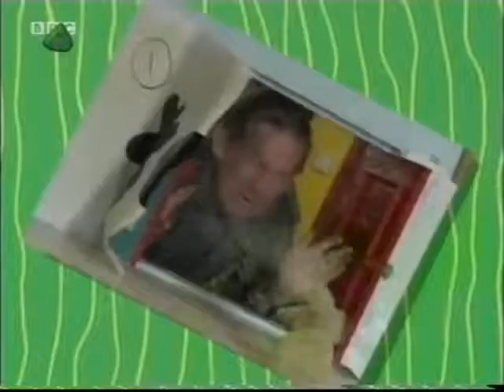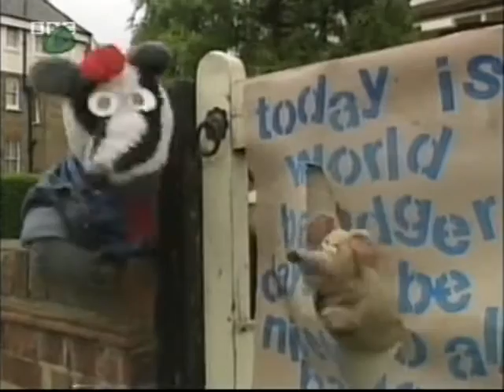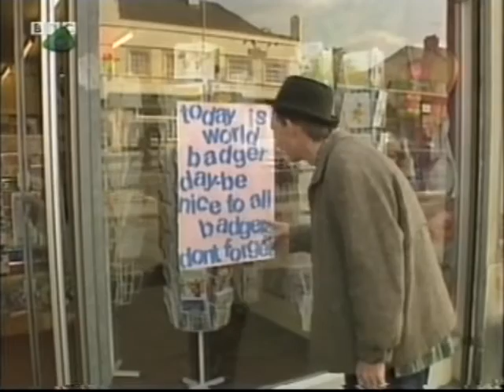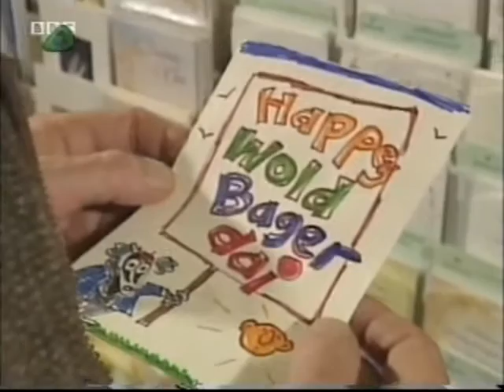Bodger and Badger - Series 7 Episode 8 - World Badger Day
Badger is bored so he decides to make a holiday of his own called "World Badger Day" - a time when everyone has to be nice to all badgers (and mice).